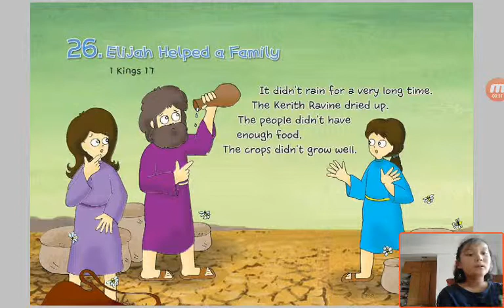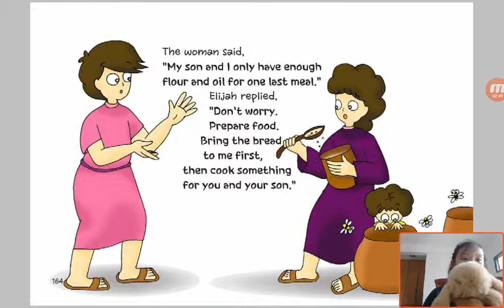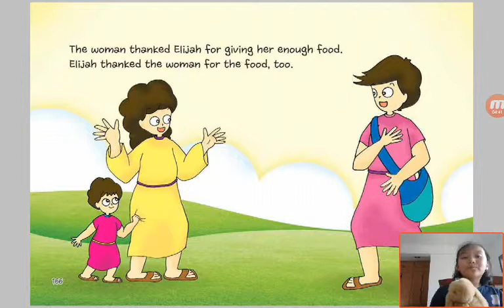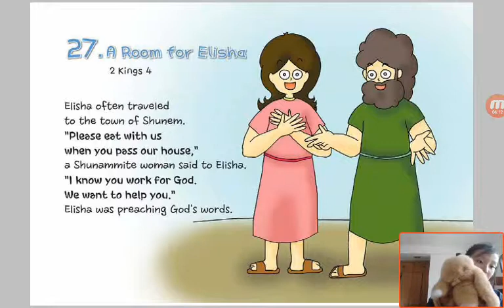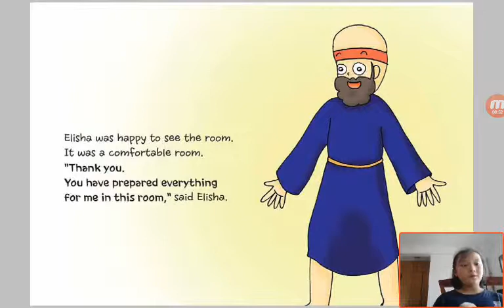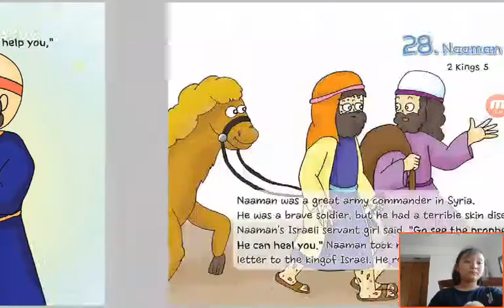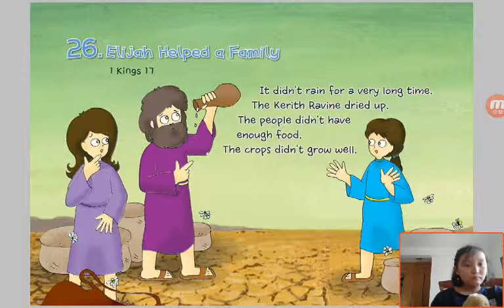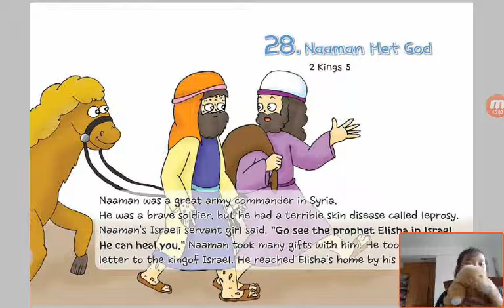‹Kids›Grace：Wonderful Bible Story‹성경이야기›– 26 Elijah Helped a Family about 1 King